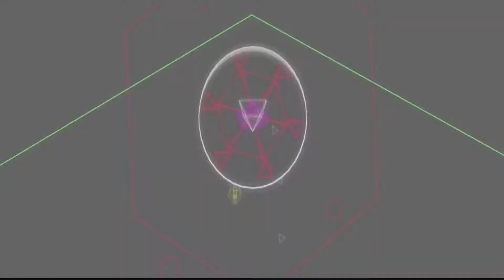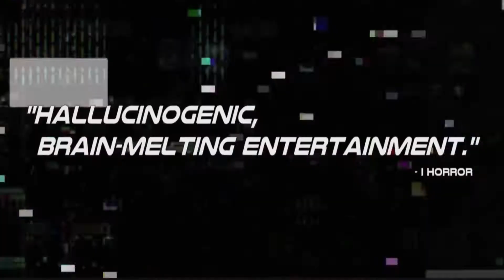SEQUENCE BREAK official trailer DOG DAYS trailer MIX compilation